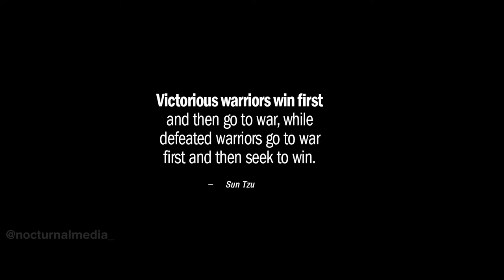KING RYAN GARCIA: Short Film Part 1 - The Fight Before The Fight. A Film by Nocturnal Media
KING RYAN GARCIA PART I: The Fight Before The Fight

Ryan Garcia takes us through the mental battles throughout his youth and during his career. Garcia is an inspiration to all adolescents and young athletes going through tough times.
The young king has been boxing since he was 7 years old and continues to shock the world and prove doubters wrong. This short film will show the real war fighters go through, “the fight before the fight”